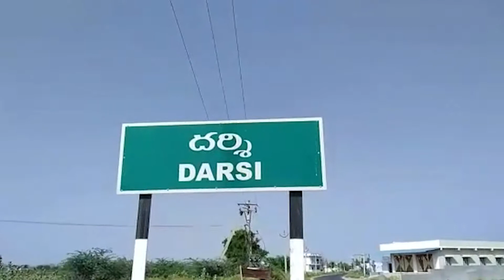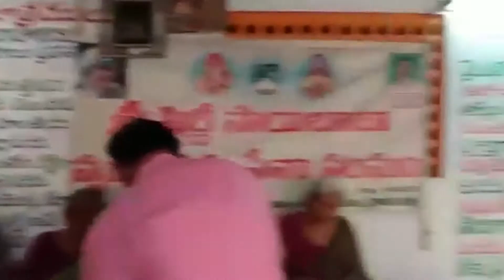VRUDDASRAMAM LO SUBBAREDDY JAYANI VEDUKALU TV999 NEWS